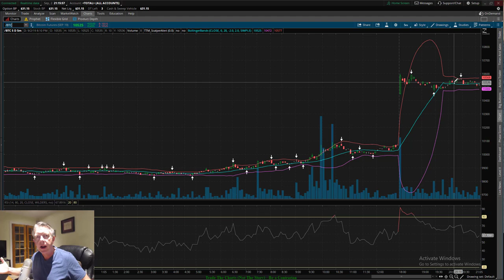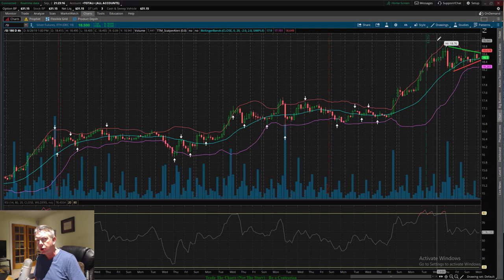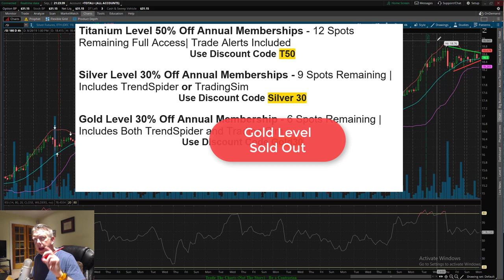Stock Market Tonight | Bitcoin Spikes Up!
In Stock Market Tonight we discuss the spike higher in Bitcoin as well as the US Dollar. Each are signaling fear. Gold and Silver are holding up well in the face of a strong US Dollar which is bullishg.